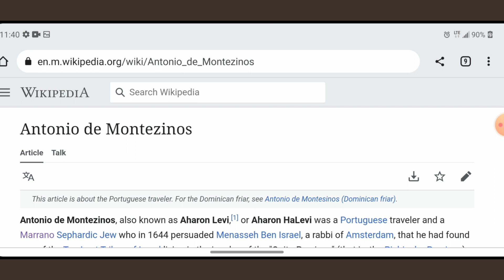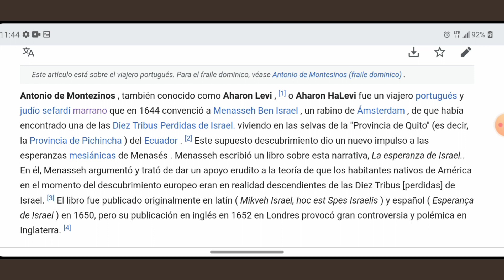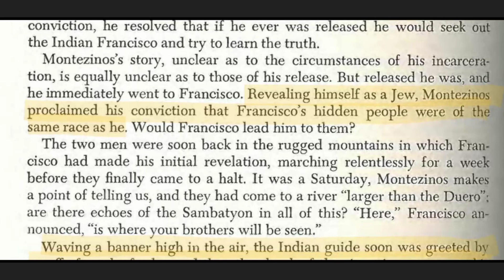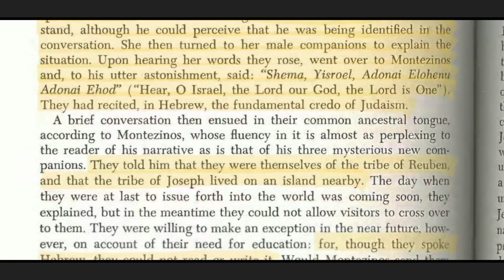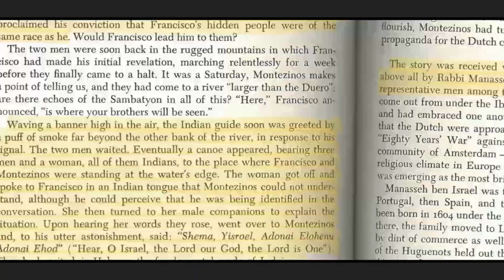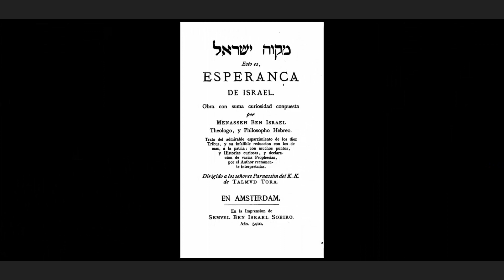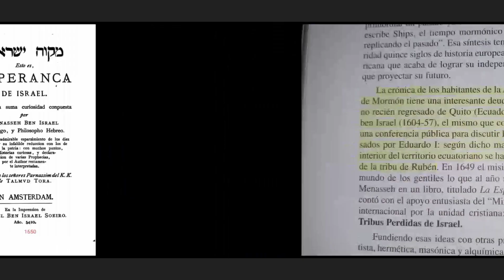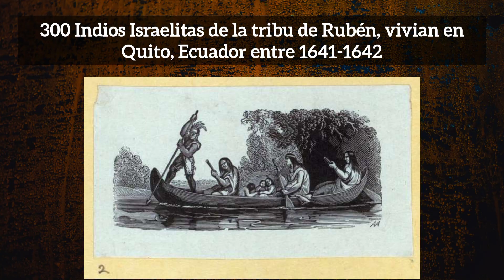300 Indios Israelitas de la tribu de Rubén descubiertos en Ecuador por un Judío entre 1641-42.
Biografía de Antonio de Montezinos en la Wikipedia...

Lost Tribes and Promised Lands
Tribus Perdidas y Tierras Prometidas
Por Ronald Sanders

Esto es Esperanza de Israel
Por Menasseh Ben Israel

Introduccion historica a la antropologia del parentesco

Por Juan Aranzadi Martínez